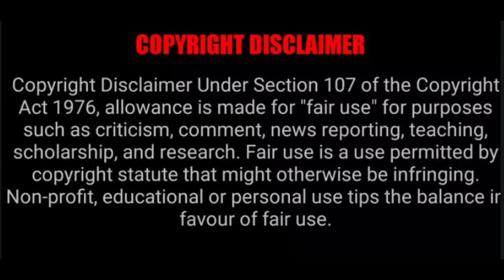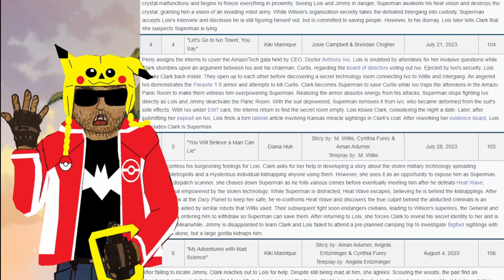My Adventures With Superman SEASON ONE - I Doubt This Started Out As A Superman Show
While my original responses to the first 10 episodes of My Adventures With Superman were not exactly positive, given enough time to think about those 10 episodes helped my negative attitude mellow down enough to view it with a more critical eye.
There are positives and negatives that are unbalanced to have any perfection in the middle of it, so time will tell how the next season will either improve or double down on itself.